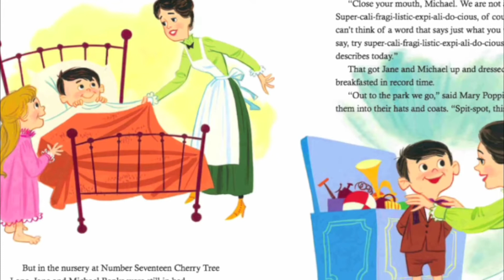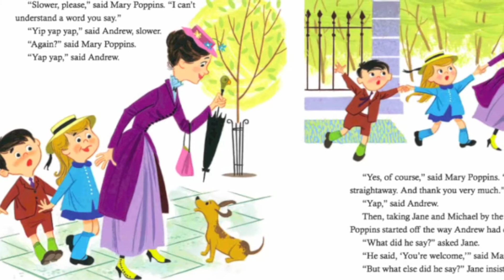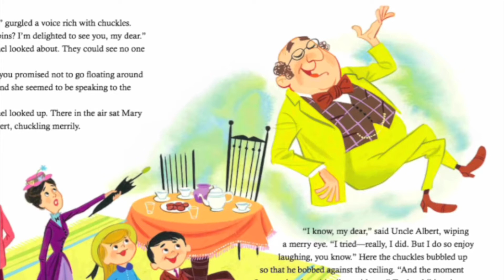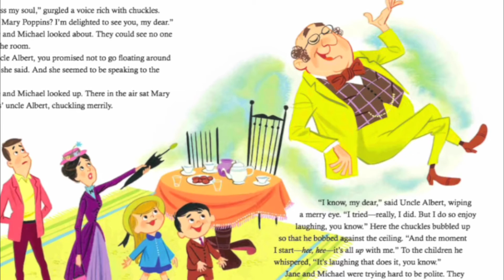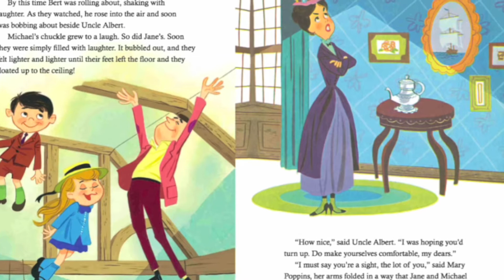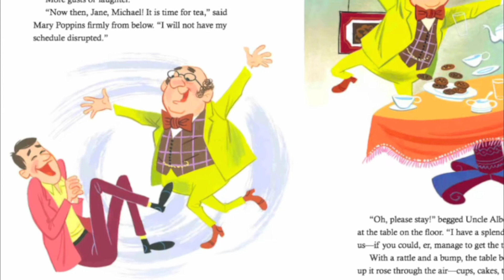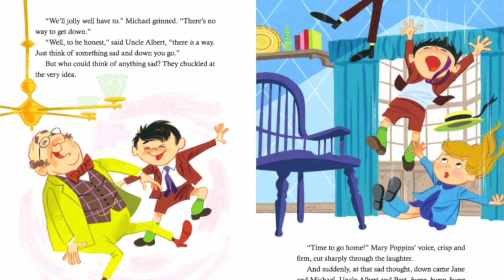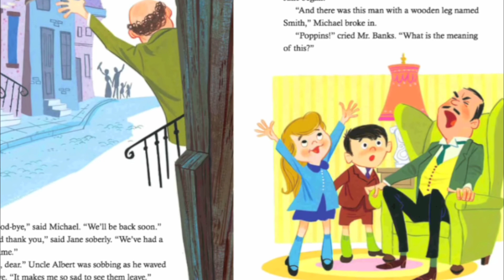Mary Poppins - Kids Books Read Aloud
Mary Poppins
Adaptor - Annie North Bedford
Illustrator - Al White

MUSIC
Neverland Orchestra - Supercalifragilisticexpialidocious
(licensed by UMG on behalf of Walt Disney Records)

Even a simple outing becomes extraordinary when you're with the wonderful Mary Poppins!